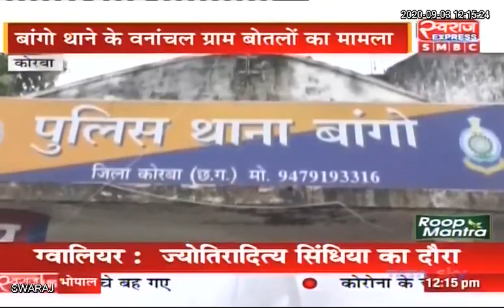Katghora News: प्रसव पीड़ा से तड़प रही महिला को पुलिसकर्मियो ने खांट पर लादकर पहुंचाया अस्पताल